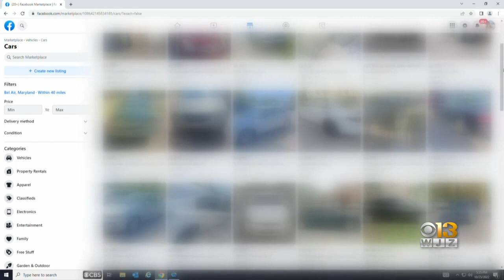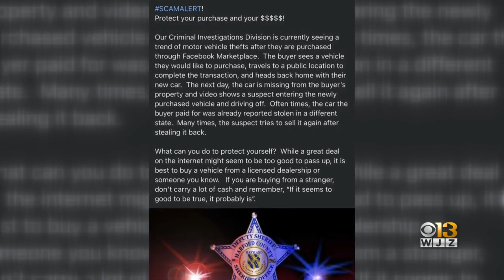Harford County Sheriff warns of Facebook Marketplace fishing trend involving stolen vehicles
The Harford County Sheriff's Office is warning people who are buying vehicles off of Facebook Marketplace that they might find their purchases missing the next day and later learn that they were stolen from another state.